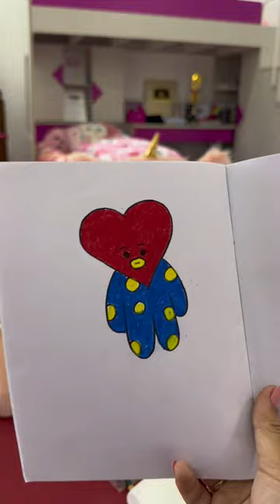SAMANTHA GAMBAR BT21 DI ATUR TIKTOK KOMEN VIRAL